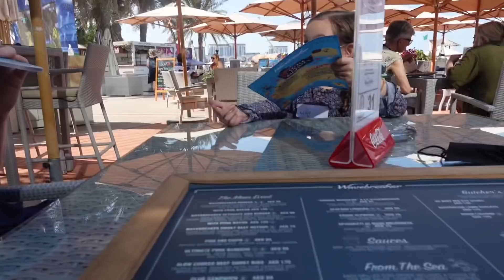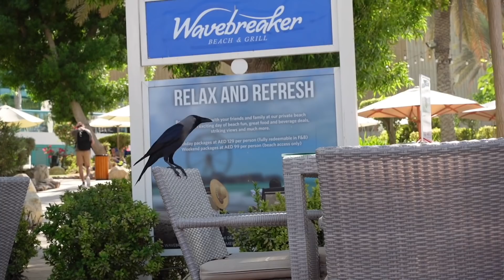ANG GANDA DITO! | PLANO NI LILLY SA BIRTHDAY NYA! | NAMISS MAG BAKASYON | JBR DUBAI | VLOGMAS DAY8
♥Cameras that we use: